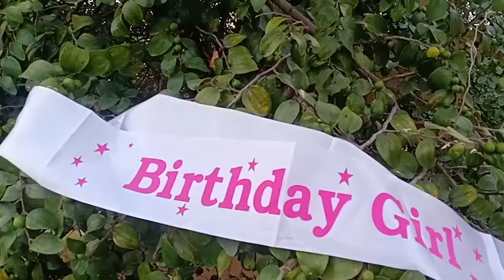November 7, 2021